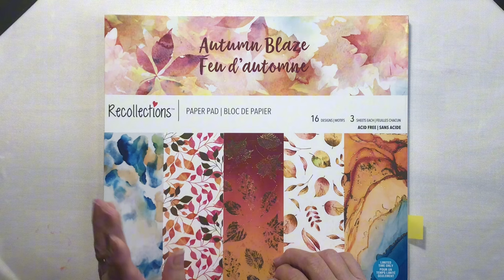Folio Flip Album with Updated Waterfall Element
In this tutorial, I’ll walk you through a fresh update to my original folio flip album design with a brand-new waterfall element. This easy-to-follow upgrade adds a sleek, modern twist to your albums, perfect for any level of crafter. Whether you've tried my previous tutorial or are jumping in for the first time, this video will show you step-by-step how to enhance your folio with this stylish new feature. Let’s get started and elevate your crafting projects!

***SUPPLIES***
*Tim Holtz Rotary Trimmer*
*Art Glitter Glue 4oz*
*Scor-tape ¼”*
*Scor-Tape 1/8”*
*Scor-tape 1”*
*Tim Holtz Craft Pick*
*Tim Holtz Media Surface Mat*

*12 x 12 Score Board Options*

*Scor-Pal 12” x 12” Scoring Board*
*EK Success Scoreboard*
*We R Memory Keepers Trim and Score Board*

Chapters:
0:00      Intro
0:55      Folio flip through
3:35      Making the base
16:33    Making the waterfall
30:21    Decorating the folio
41:36    Photo mats
43:00    Finished Folio

Music Intro:

As You Were by TrackTribe